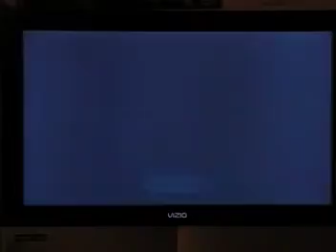have fun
have fun on halo3